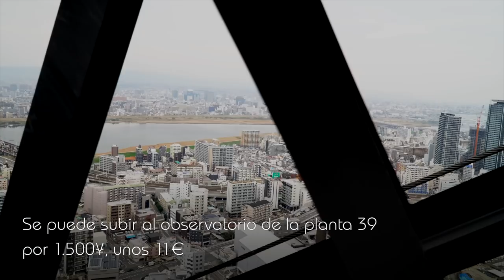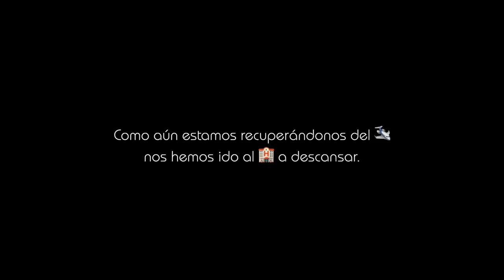Aparaticos en Japón 1: Osaka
Dani y Capitangolo se encuentran en el país del sol naciente.

¿Qué encontrarán nuestros intrépidos exploradores por esas tierras lejanas?